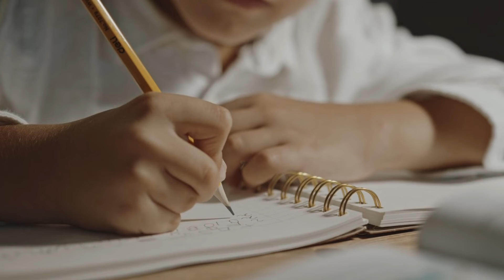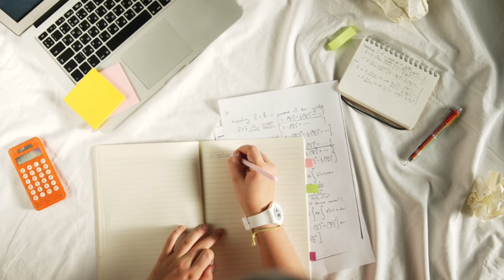What is BTC Course full Details in Hindi | what is d.el.ed course with information | btc kya hai|ASK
अपने बिज़नेस की वीडियो बनवाने के लिए सम्पर्क करें 👇👇👇
btc course kya hai
d el ed course
what is bihar d el ed
what is deled course
what is d.el.ed course
d.el.ed course kya hota hai
what is d.el.ed
btc course kya hota hai
btc kya hai
d el ed course details
d el ed course kese kare
bihar d el ed course fee
what is d.el.ed course with information
d el ed course full information
what is d. el. ed
btc course details in hindi
deled course
what is deled,deled course details
deled course fee
deled kya hota hai